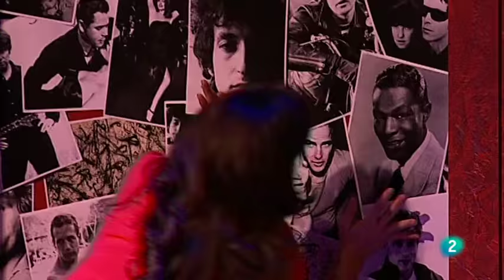Blas de Laserna: trilogía de tonadillas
Esta nueva coproducción, entre la Fundación Juan March y el Teatro de la Zarzuela, amplía los horizontes cronológicos y se adentra en el teatro breve español de finales del siglo XVIII con la representación de tres tonadillas escénicas hasta ahora inéditas de Blas de Laserna (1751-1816), figura clave de la historia de la música española. De manos de Laserna, de cuyo fallecimiento se conmemora ahora el segundo centenario, la tonadilla alcanzó sus máximas cotas de popularidad.

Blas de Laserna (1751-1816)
Trilogía de Tonadillas: La España antigua - El sochantre y su hija - La España moderna
(Primera interpretación en tiempos modernos)

OBERTURA
00:00 Anónimo: Fandango “de Luz”*
02:08 Vicente Basset: Allegro assai, de la Obertura en Fa mayor*

TONADILLA A SOLO "LA ESPAÑA ANTIGUA"
04:12 Aire de minué "En este siglo"
05:25 Recitado "Pero no es de admirar"
05:57 Primo tempo "Pero, ¡ay!, de todo"
06:37 Cantado "Los celos en muchos"
08:19 Coplas "En mi tiempo se veían"
12:25 Minué en Fa mayor, de Vicente Basset
15:20 Seguidillas finales "Al Sol a que saliese"

INTERLUDIO INSTRUMENTAL
19:50 Vicente Basset: Andante dolce sempre, de la Obertura en Re menor*

TONADILLA A TRES "EL SOCHANTRE Y SU HIJA"
22:59 Introducción "Barberito chusco" (Barbero)
24:46 Dúo "¿Cómo estás, barbero?" (Hija y Barbero)
27:00 Seguidillas "Como soy ordinaria" (Hija)
30:09 Terceto "Pisa barberito" (Hija, Padre y Barbero)
39:06 Solo de guitarra improvisado
40:46 Seguidillas finales "¡Cuántos novios se casan…!" (Padre, Hija y Barbero)

INTERLUDIO INSTRUMENTAL
45:25 Vicente Basset: Allegro assai, de la Obertura en Fa mayor*

TONADILLA A SOLO "LA ESPAÑA MODERNA"
48:15 Allegretto "¡Yo así tratada!"
48:39 Recitado "Juzgo que entenderán"
48:59 Cantado "Dice sin modo"
49:35 Carl Friedrich Abel: Andante sempre piano, de la Sinfonia en Mi bemol mayor*
54:17 Coplas y boleras "En aquel tiempo, nos dicen"
58:59 Seguidillas finales "Un zagal muy garrido"

Dirección musical: Aarón Zapico
Dirección de escena: Pablo Viar

La España antigua: Ruth Iniesta, soprano
La hija del sochantre: Ruth Iniesta, soprano
El barbero: Juan Manuel Padrón, tenor
El sochantre: Manuel Mas, barítono
La España moderna: Ruth Iniesta, soprano
Una doncella: Rosa Zaragoza, actriz
Orquesta barroca Forma Antiqva

Nueva producción de la Fundación Juan March y el Teatro de la Zarzuela.